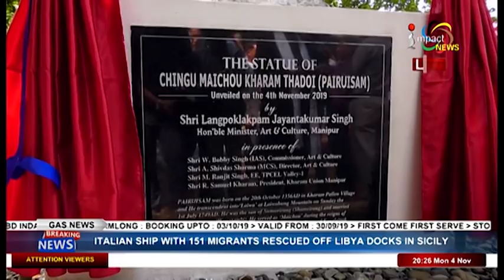Impact News Manipur 04 November 2019